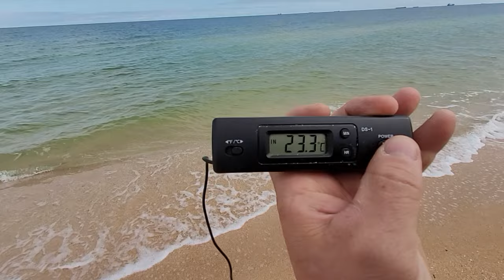Голубицкая. Пляж Молодежный. 23.04.2024 г. Азовское море.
Ответы на вопросы, специально для Иваныча, нашего зрителя👍Азовское море, станица Голубицкая, пляж Молодежный. 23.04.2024 г.

ссылка на телегу друзья, что бы не пропускать важные новости и новые истории.